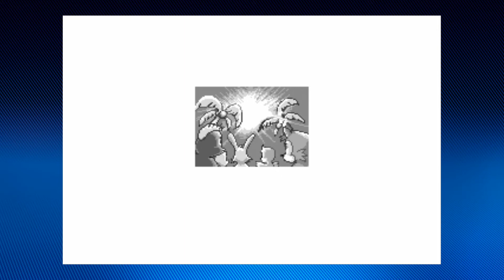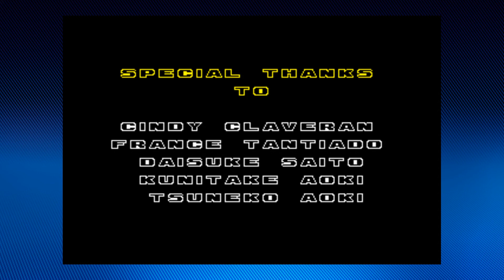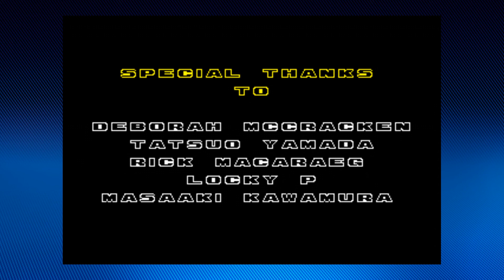Sonic the Hedgehog 2 - Final Part - Sky Chase, Wing Fortress and Death Egg Zone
Game - Sonic the Hedgehog 2.
Mode - Normal.
Character - Sonic the Hedgehog, Miles Tails Prower.
Zone - Sky Chase Zone, Wing Fortress Zone, Death Egg Zone.
Release - 1992.
Publisher - SEGA.